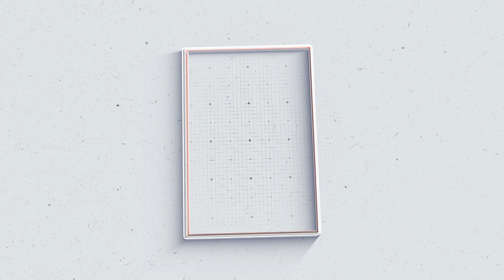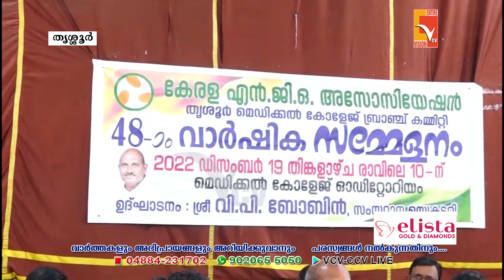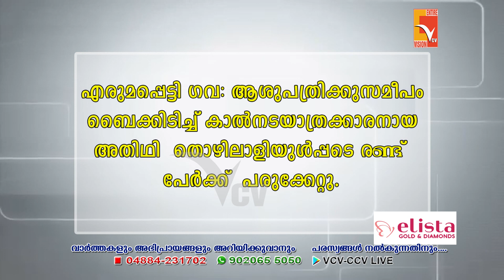VCV NEWS @ 09:30 | 19-12-2022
NEWS UPDATES -19 - Dec -2022
VCV NEW

Wadakkanchery, Thrissur